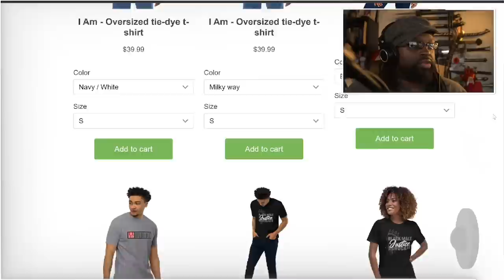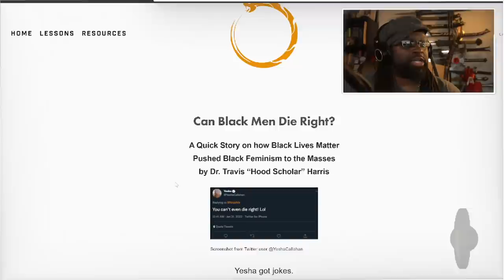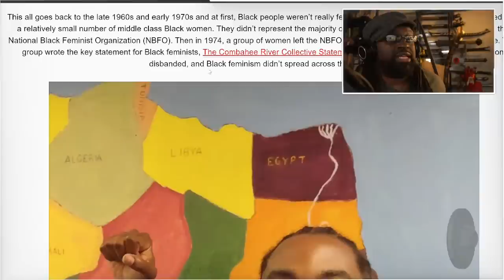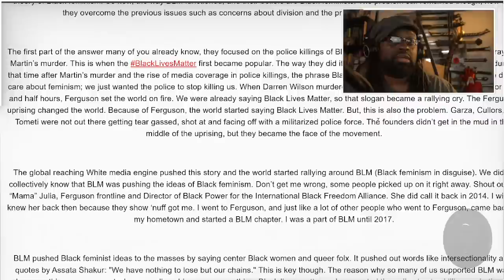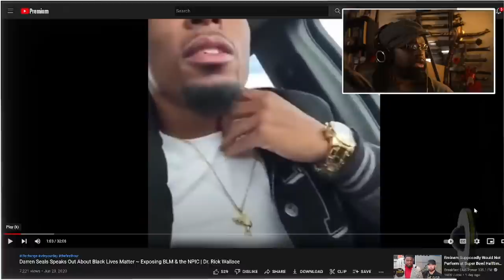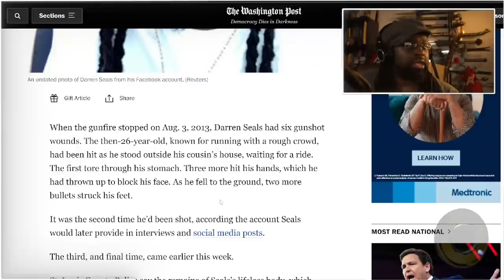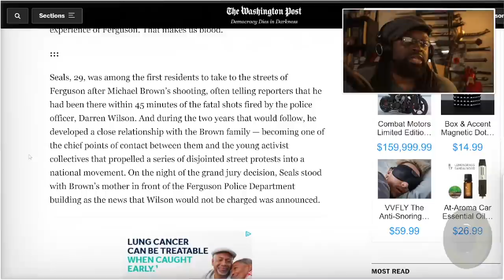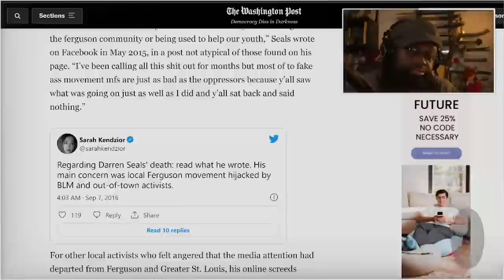A Black Man Reevaluates His Work In BLM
Welcome to The Onyx Report's Daily Black Masculinist News, where we Black Male Justice Advocates uplift Black men and boys using critical analysis in today's video, "A Black Man Reevaluates His Work In BLM."

3) Dr. Travis “Hood Scholar” Harris, "Can Black Men Die Right?,"